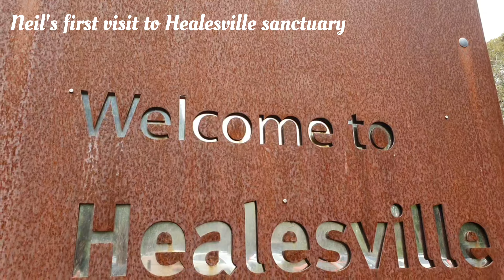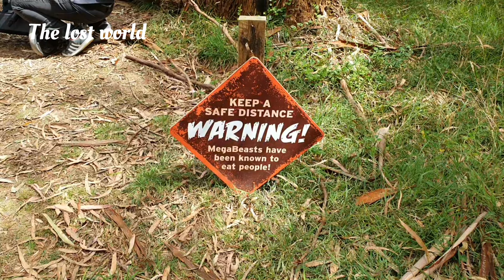Neil's visit to Healesville Sanctuary | Zoo | Melbourne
Neil's visit to Healesville Sanctuary